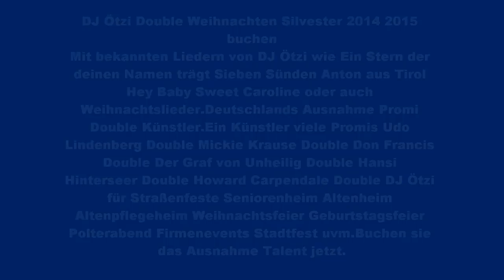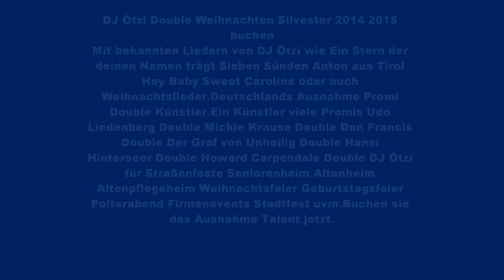DJ Ötzi Double Weihnachten Silvester 2014 2015 buchen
Mit bekannten Liedern von DJ Ötzi wie Ein Stern der deinen Namen trägt Sieben Sünden Anton aus Tirol Hey Baby Sweet Caroline oder auch Weihnachtslieder.Deutschlands Ausnahme Promi Double Künstler.Ein Künstler viele Promis Udo Lindenberg Double Mickie Krause Double Don Francis Double Der Graf von Unheilig Double Hansi Hinterseer Double Howard Carpendale Double DJ Ötzi für Straßenfeste Seniorenheim Altenheim Altenpflegeheim Autohaus Weihnachtsfeier Silvester 2014/2015 Silvesterevents Geburtstagsfeier Polterabend Firmenevents Stadtfest uvm.Buchen sie das Ausnahme Talent jetzt.